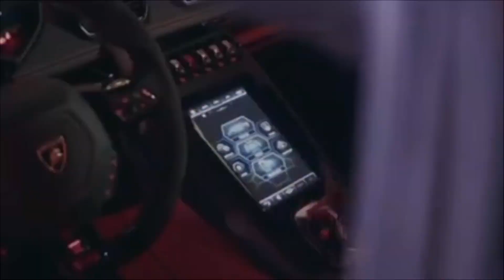ឡានកាលី RAV4 Sport 2006 Full Option (ដំបូលបើក) តម្លៃ 22,500$ ចរចាបាន Tel : 017 767 717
ឡានកាលី អត់ច្រេះ ទឹកថ្នាំហ្ស៊ីន1ជុំ ខ្ចៅខ្ចង់ថ្មី
🚙 ពណ៌ ស / គ្រឿងក្នុងខ្មៅ ពូកហ្ស៊ីន
🚙 ពោងការពារ8 Remote key សំបកកង់ថ្មី100%
💯 បញ្ជក់ៈ មានរូបភាពនៅអាមេរិច នៅខាងក្រោម
💰តម្លៃ 22,500$ ចរចាបាន

📝បង់រំលស់ជាមួយឯកសារ ងាយៗ មានដូចជា៖
+ ចូលរួមបង់មុន 15% នៃតម្លៃឡាន
+ ការប្រាក់ 1.3% (រយៈពេលចាប់ពី ២ឆ្នាំ ដល់ ៧ឆ្នាំ)
+ ឯកសារបញ្ជក់ប្រាក់ចំណូល រឺ បញ្ជក់ប្រាក់ខែ
+ អត្តសញ្ញាណប័ណ្ណ (Copy)
+ សៀវភៅស្នាក់នៅ (Copy)

🛠🛠ធានាជូន ឡានស្អាត អត់បុក ឡានអត់ច្រេស ទឹកថ្នាំហ្សីន អាគុយHybrid ម៉ាស៊ីន និង ប្រអប់លេខ ។

📍📍ទីតាំង : ផ្ទះ223Eo ផ្លូវ ឧកញ៉ា ទេពផន (182) សង្កាត់ ទឹកល្អក់ទី២ ខណ្ឌ ទួលេគាក រាជធានីភ្នំពេញ។ (ខាងលិចស្តុប ឧកញ៉ា ទេព ផន ប្រហែល ២០០ម៉ែត)៕